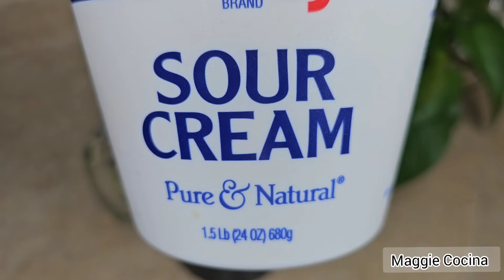Postre Con Durazno,🍑 Muy Fácil y Sin Horno🤤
Hola, hoy les comparto un rico postre muy fácil de elaborar y con pocos ingredients.